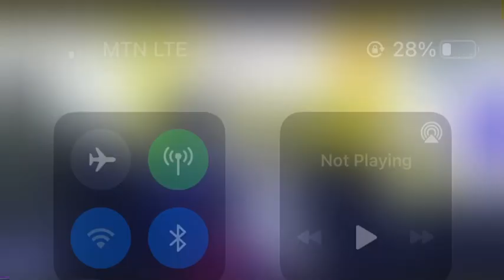Minister Solo Jnr lead us into worship @Impact Word Chapel